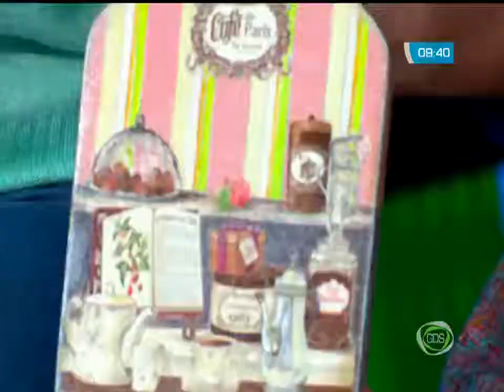Olia and Nata, Decoupage #2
Olia and Nata, Decoupage #2 session on 20 Jan 2015